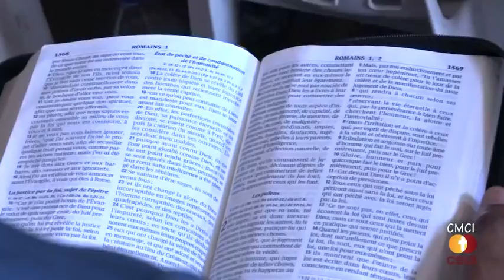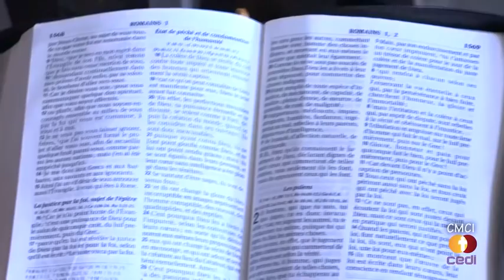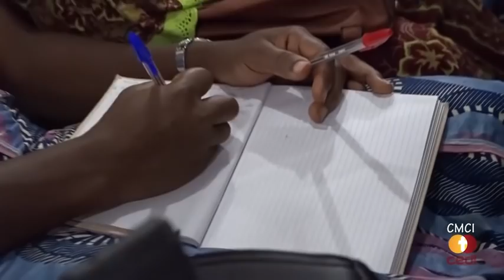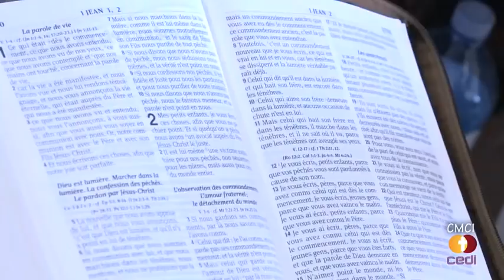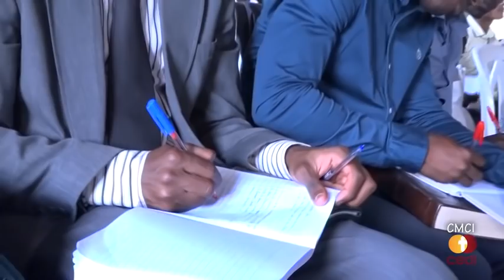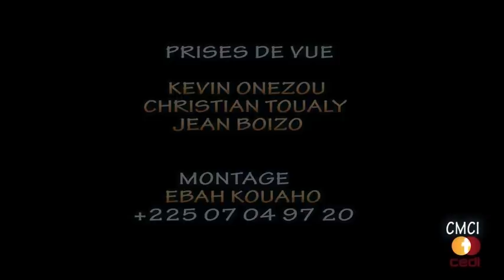WEEK-END D'ENSEIGNEMENT - TU PEUX RECEVOIR UN CŒUR PUR - PARTIE 2/5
La Communauté Missionnaire Chrétienne Internationale (CMCI) en Côte d'Ivoire tient chaque mois, lors d’un week-end (samedi et dimanche), un enseignement donné par le Pasteur Boniface MENYE leader de ladite communauté. Riche moment d’édification, de communion fraternelle et de salut des âmes.